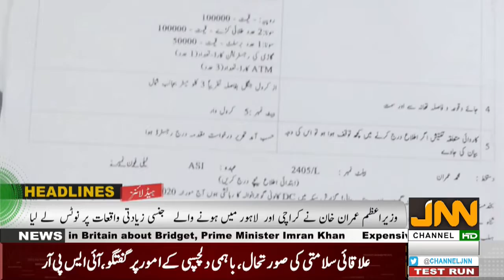JNN NEWS HEADLINES | 06:00 PM | 10th SEPTEMBER 2020